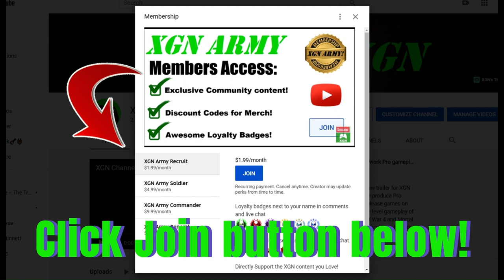BO6 Zombies Nathan BOSS cutscene! Directed mode on Terminus Main Quest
Nathan boss battle cutscene in BO6 zombies, new directed mode on Terminus map! CoD Black Ops 6 zombies directed mode, Nathan boss full cutscene of the Terminus main Quest on Xbox Series X.